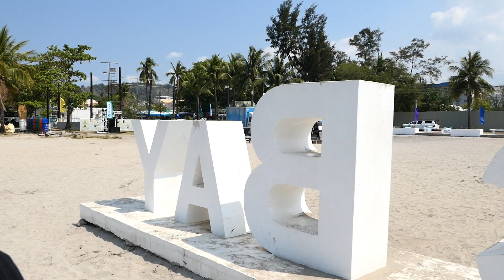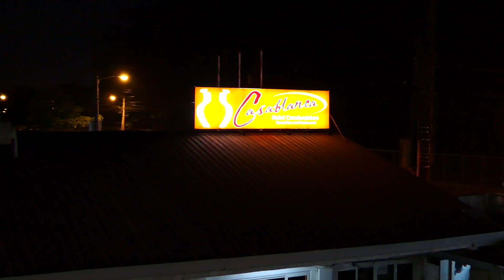Casablanca Hotel & Resort | Our Subic Vacation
Bumiyahe kami ng Subic , Zambales para mag-overnight sa Casablanca Hotel & Resort. Maliit lang siya na resort pero sulit na sulit naman. Nag-enjoy ang buong pamilya at worth it balikang muli.